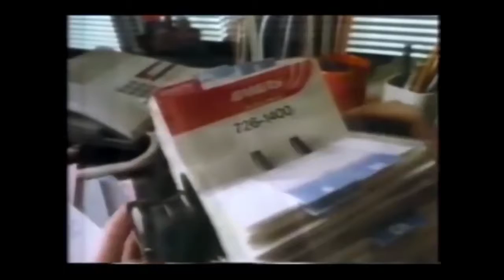DS - On A Night Of Silent Noise (Original Mix)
80s ads are not bad.

Second track from On A Night Of Silent Noise

Support DZlubiciastka using cryptocurrency

Using Bitcoin
1DsrfZQC94mv1bb5Jq6mxD7diEijaxmSfS

Using Bitcoin Cash
qrtqgjr63nra4jthdd9sfqd4xzhh6s9m2glt60unhk

Using Ethereum
0x8C433413F4a482965Bc5E178779B3A81257A223b

Using Litecoin
LexJKKUdP2SV3hBU2f99GGusHSQHxDLLjK